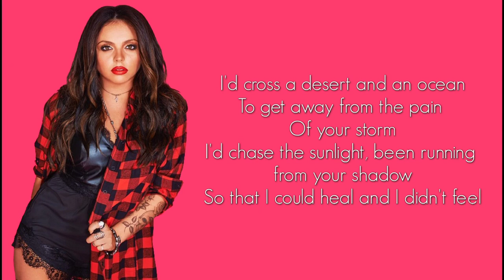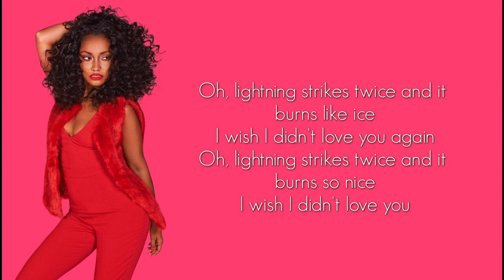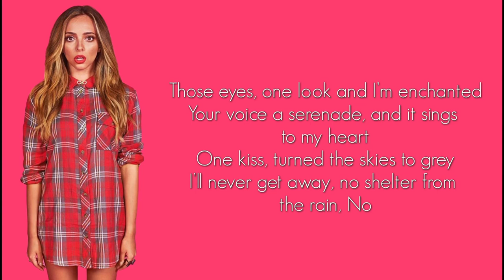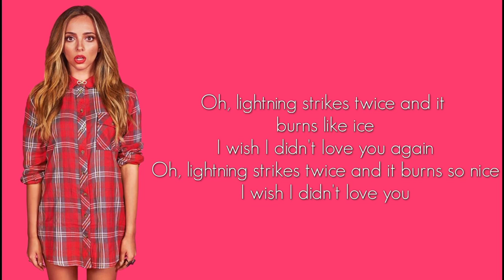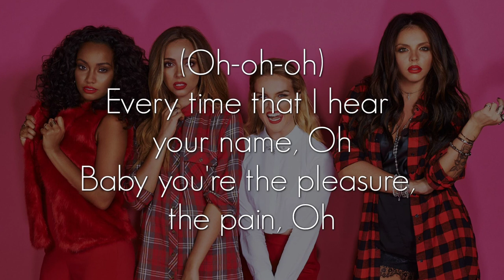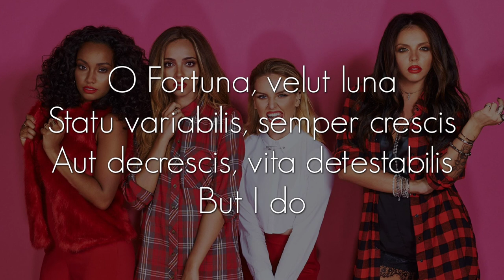Little Mix - Lightning (Lyrics)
Artista
Canción
Álbum

I have nothing except video editing.  No intent to infringe copyright.